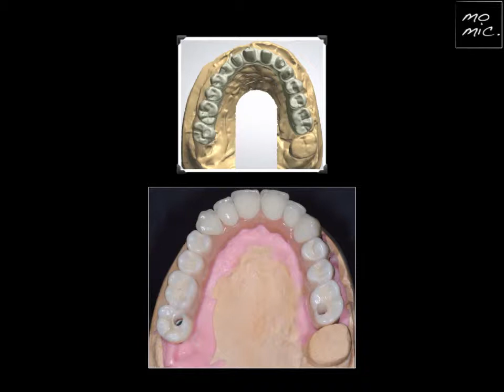Toronto Zirconia Disilicato - Caso 5 (Laboratorio Momic)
- Presentazione di una protesi Toronto bridge in zirconia con i settori posteriori monolitici in zirconia; mentre il settore anteriore, per ovviare all' uscita vestibolare delle viti, sei corone in disilicato di litio. L'estetica rosa è stratificata in ceramica.